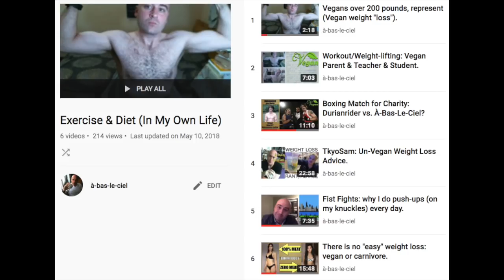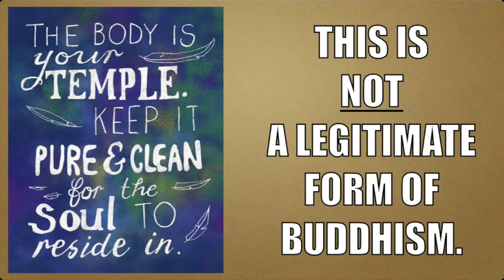Body-Positive, Intellect-Negative: Edyn Jacks.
A video with quotations from (1) Edyn Jacks, (2) Nikocado Avocado, and (3) blndsundoll4mj = Trisha Paytas.

This video is part of the channel's longest-running playlist: ADVICE NOBODY WANTS TO HEAR!

If you can't read the thumbnail image, the "subtitle" (I suppose) is: "Obesity and/or/as the philosophy of "self-love".